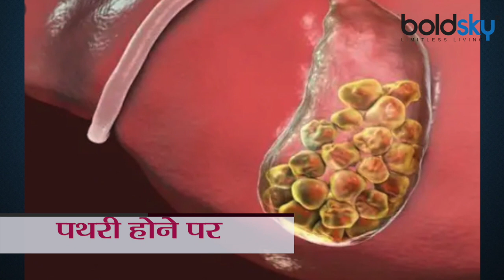रात को सोने से पहले Green Tea पीने से क्या होता है | Drinking Green Tea Before Bed Is Good ? Boldsky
Green tea is not a drink before bedtime since the caffeine can disturb your sleep. It contains the amino acid of L-Theanine which makes you awake and concentrate better. The best time to drink is two hours before bedtime because this is the lowest metabolism moment and the green tea can increase it .

ग्रीन टी पीने के फायदे तो सबको मालूम होंगे ये यह बेड कोलेस्ट्रोल से लेकर हार्ट अटैक तक कई बीमारियों का जोखिम कम करती है। कुछ लोग इसे सुबह उठते ही पीना पसंद करते हैं तो वहीं कुछ लोग सोने से पहले इसे पीना पसंद करते हैं। कई लोग इस बात से अंजान है कि ग्रीन टी रात को पीनी चाह‍िए या सुबह खाली पेट। आइए जानते हैं कि क्या आपको सोने से पहले ग्रीन टी पीनी चाहिए या नहीं ?